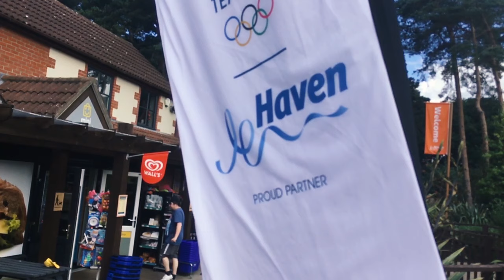Camping trip to Belton Haven Wild Duck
Overnight stay at Haven park Wild Duck